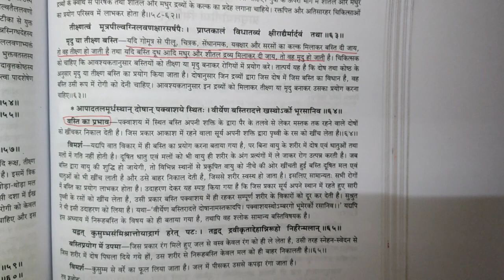Charak Siddhisthan /चरक सिद्धि अध्याय -7 💫ayurveda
Hello everyone,
My self Rupali Agrahari
Hope I am doing good 😇
and I give my best for all of you .